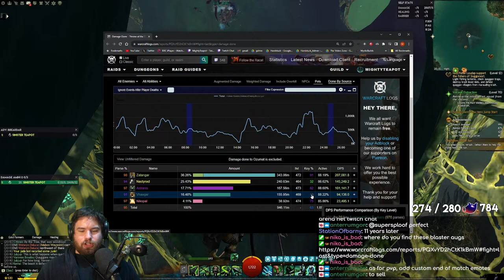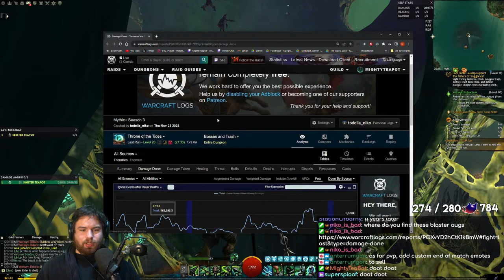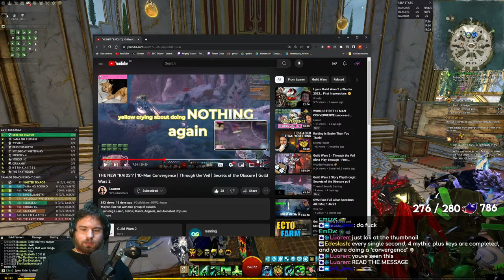M+ BLOOD DK BLAST !vpn !meme !gw2